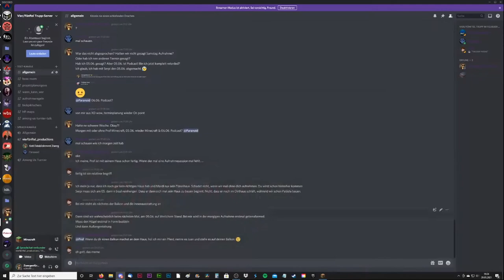MINECRAFT ANOR 2.0 #020 ⛰ Terraforming – Block für Block zum Eigenheim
Minecraft Anor Part 20 Terraforming – Block für Block zum Eigenheim